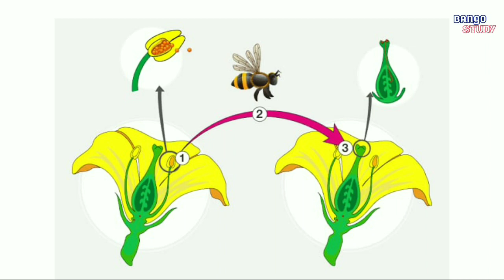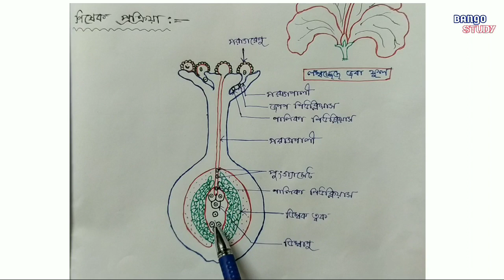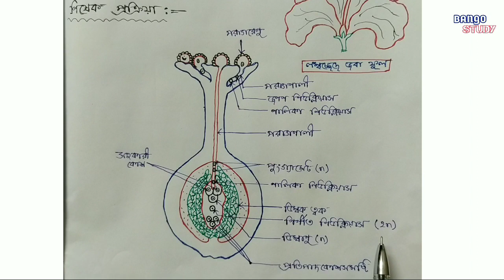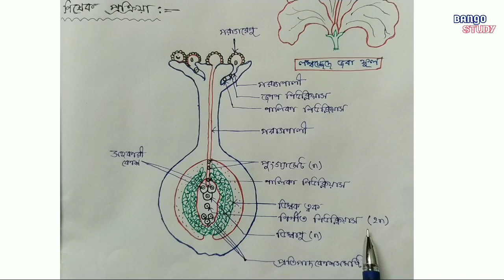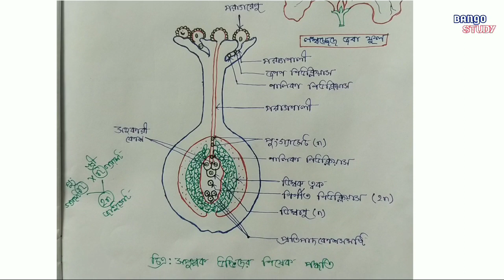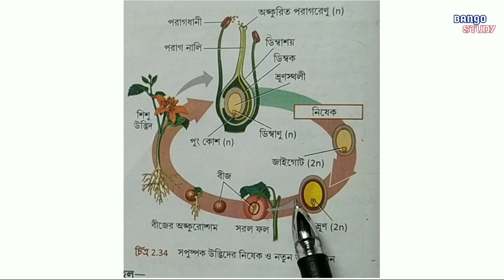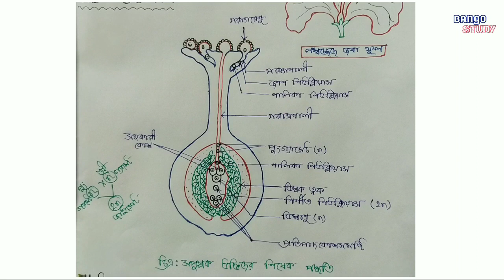Life Science of class 10 Part-5 || Chapter 2: নিষেক এবং নতুন উদ্ভিদ গঠন || BANGO STUDY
Online class in Life Science of class 10 Part-5 || Chapter 2: নিষেক এবং নতুন উদ্ভিদ গঠন (Fertilization and Development of A New Plant) || BANGO STUDY

Next Class Topic : বৃদ্ধি ও বিকাশ (Growth and Development)

Part-4 - সপুষ্পক উদ্ভিদের যৌন জনন(chapter 2)